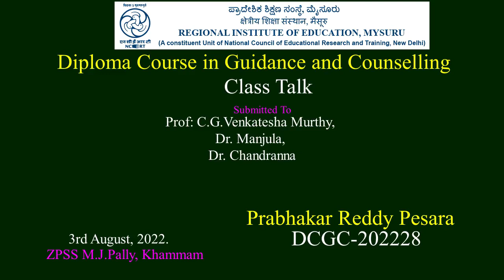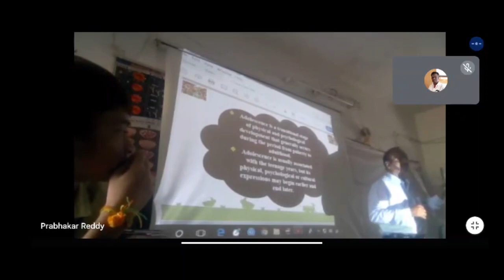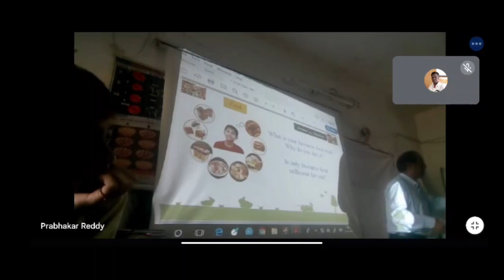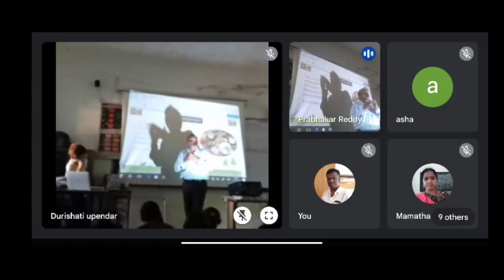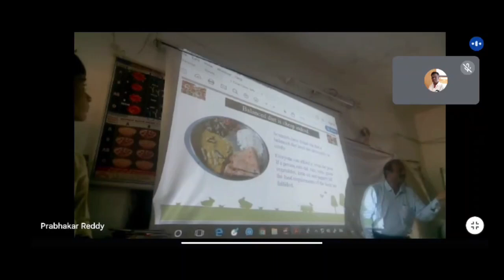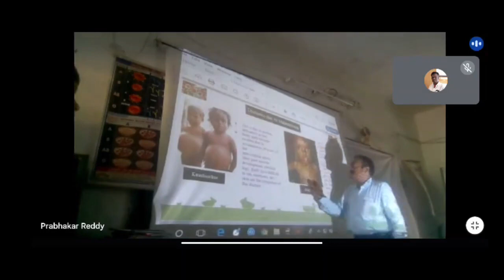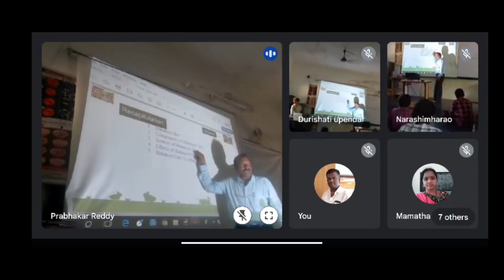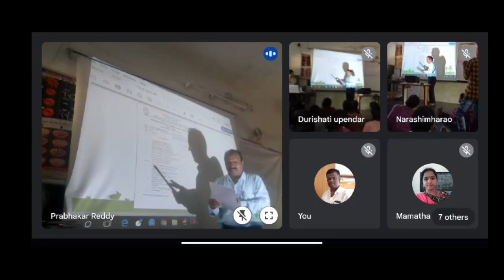Class Talk of Prabhakar Reddy Pesara, DCGC 202228, Google Meet link Record